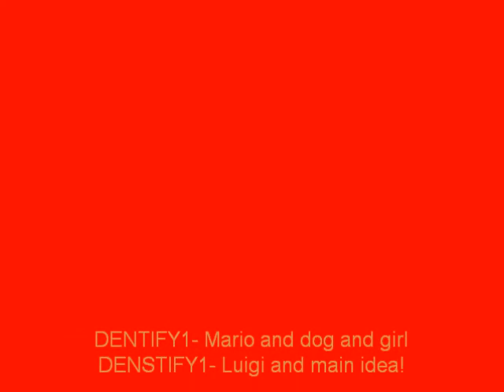The Story of the Mario Bros. Bonfire Night Special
Remember remember the 5th of November, firework guns, dog men and more!